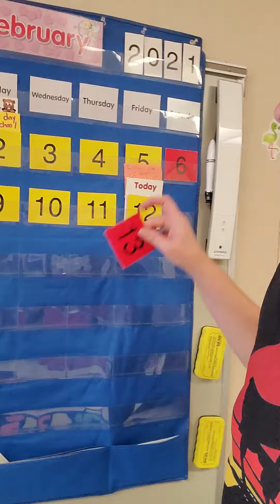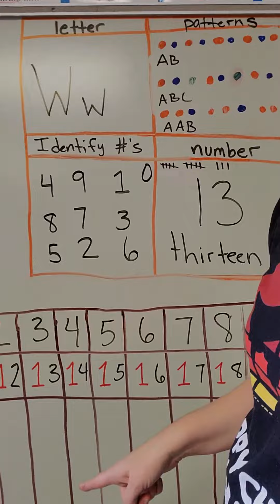February 12, 2021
calendar